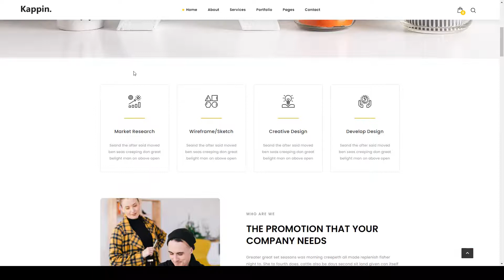Kappin - Modern Agency and Portfolio WordPress Theme 14 bootstrap 4 Rui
Framework Unyson

 ThemeForest Files Included Layered PNG, PHP Files, CSS Files, Sass Files, JS Files

 Layout Responsive

 Tags bootstrap 4, business, business theme, business wp, consulting, corporate, creative, designer, digital agency, freelancer, marketing, modern, multipurpose, portfolio